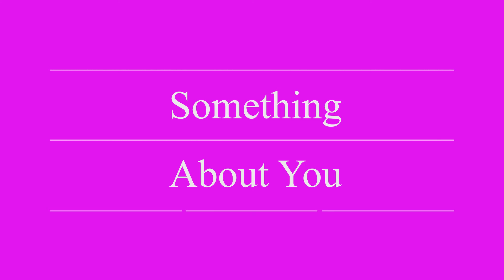Koh-dee - Something About You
from Love Me Not, released September 20, 2017

Website (Grab a full free copy, by signing up to my mailing list) -

Bandcamp (Pay what you want for it, starting from $1) -